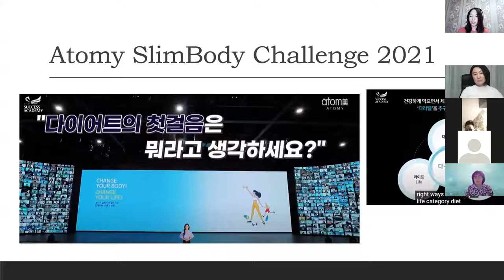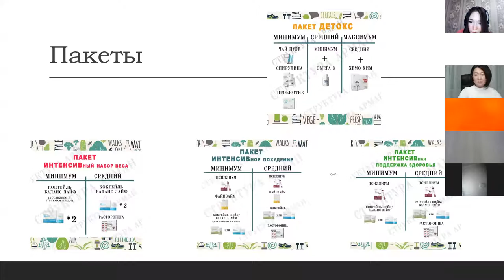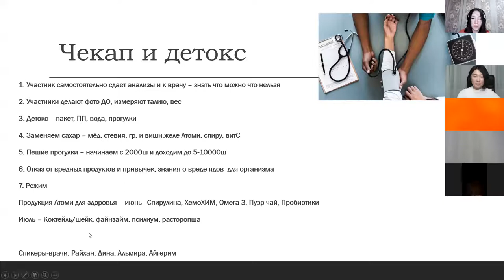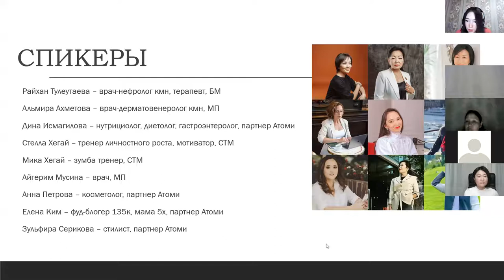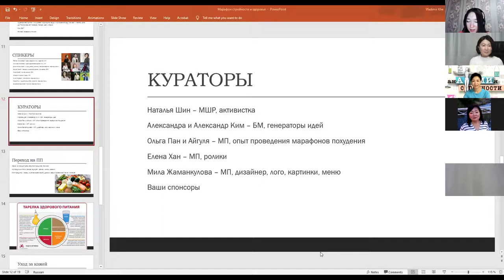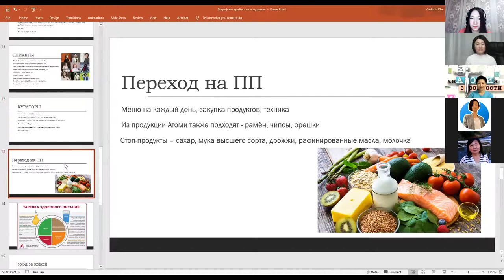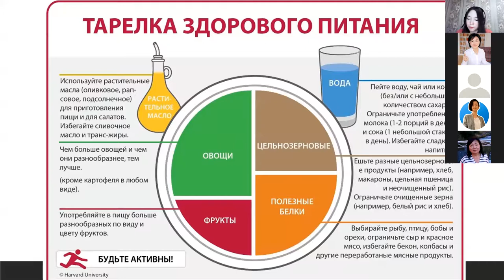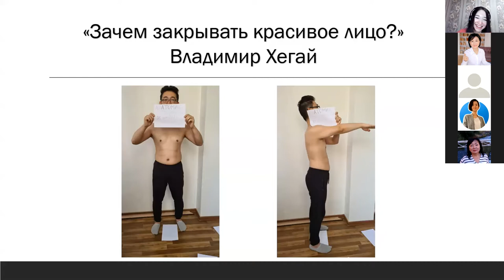1.0. Марафон анАТОМИя стройности! План спикеры кураторы призы